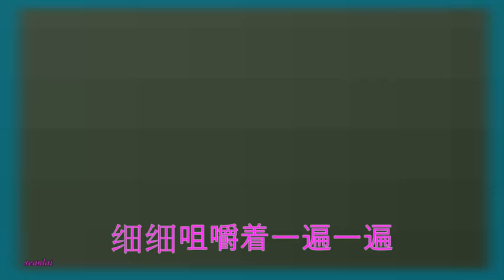【离别总是在夏天】 姜山&阿影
词曲：张秀林
编曲：姜山   混音：姜山
发行：姜山音乐工作室
一辈子真的很长吗
长的我思念你总思念不完
一辈子真的很短吗
短的来不及说一声再见
晚风吹来的时候我开始怀念
你也曾像风那样亲吻过我的脸
它带来了你的味道我的思念
细细咀嚼着一遍一遍
离开我也是在这个夏天
所有往事都浮现我眼前
能不能还那样紧紧地抱着我
让我心动让我留恋
我思念着你思念着从前
能不能还那样深情的看着我
那眼神是我最深的眷恋
说好了那天谁也不要流泪
为什么你红了双眼